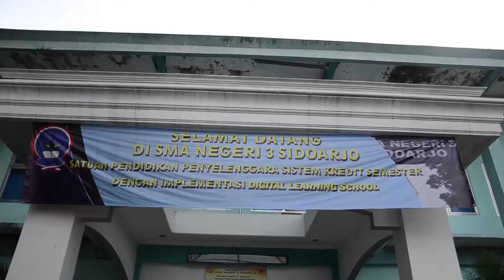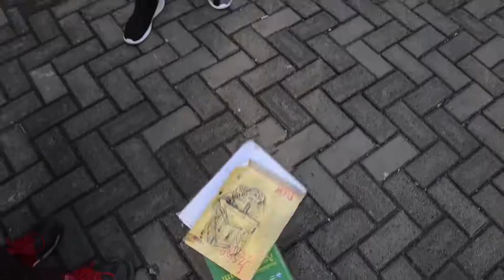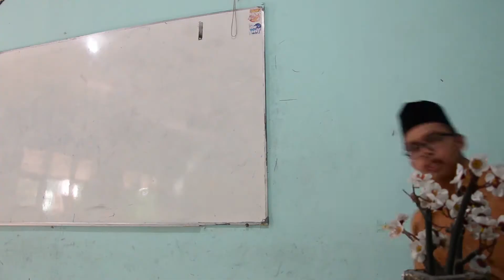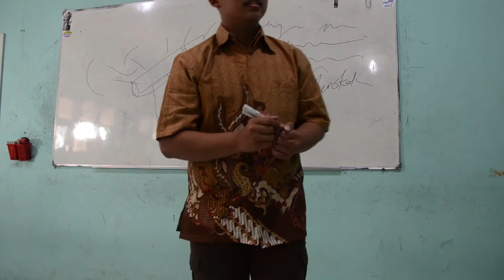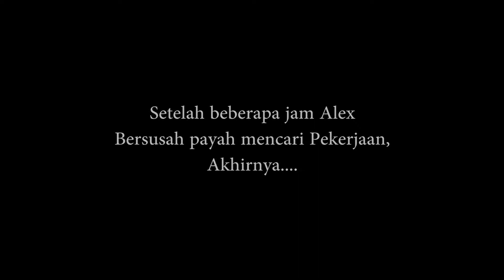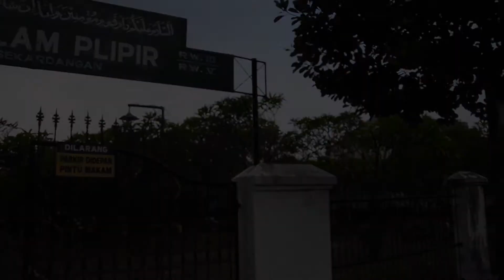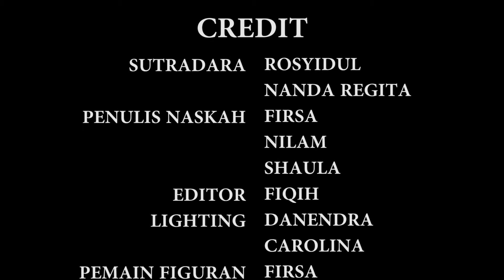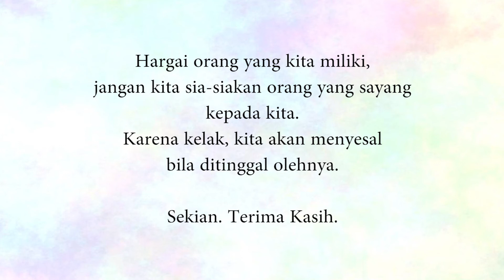KAKAK AKU BERUBAH!!!! -Drama Kehidupan (Sman 3 Sda)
eitttsss.. sorry kalo akting nya kurang ngena.. masi belajar heheheh.